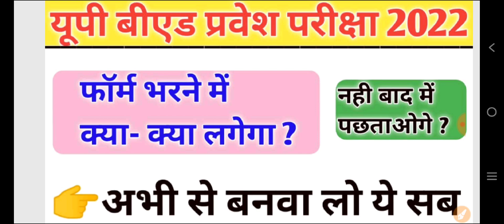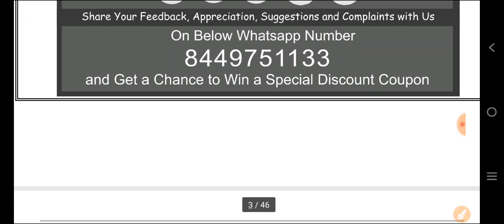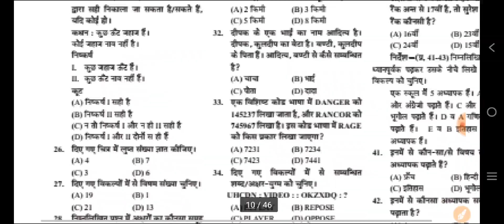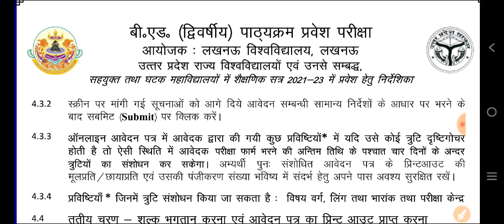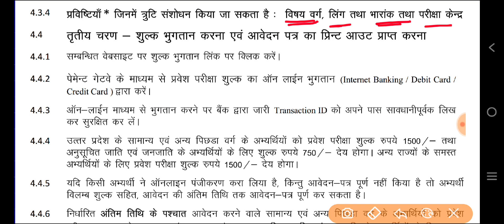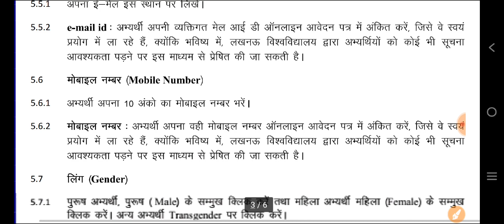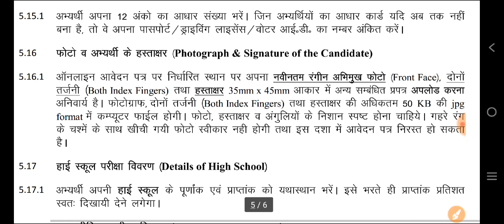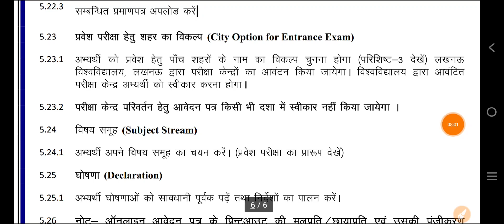UP B.Ed Entrance Exam 2022 के फॉर्म भरने में क्या-क्या लगेगा - देख लो एक बार जरूर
UP B.ED ENTRANCE EXAM 2022 KALA VARG
Description
AMAZON LINK
UP B.ED ENTRANCE EXAM GUIDE
UP B.ED ENTRANCE EXAM PRACTISE SET